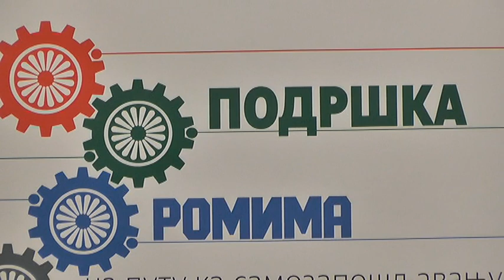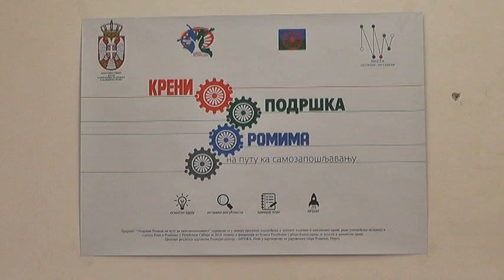''PODRŠKA ROMIMA NA PUTU KA SAMOZAPOŠLJAVANJU'' 15082018